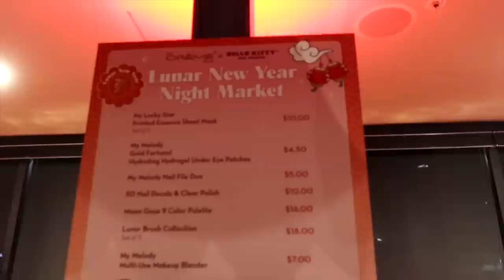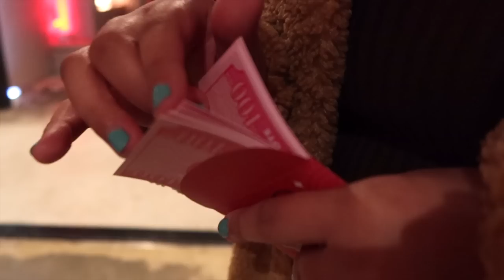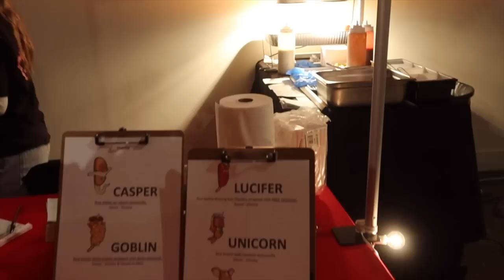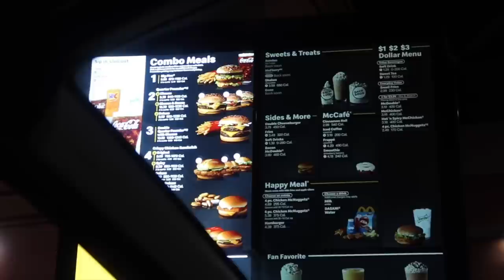January vlog!- The Crème Shop Lunar New Year, Hello kitty and Friends Launch Event!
silly little vlog